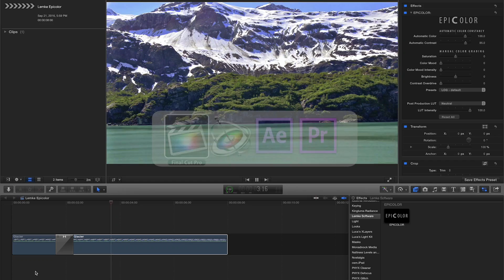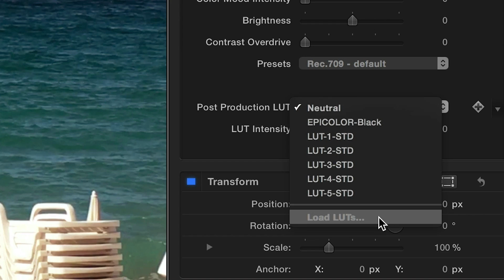(Outdated) Automatic Primary Color Correction for FCP X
Completely automate primary color correction.

EPICOLOR automatically makes professional footage look completely realistic and natural, just the way you would expect to see it. It works with Rec.709 as well with flat LOG or RAW.